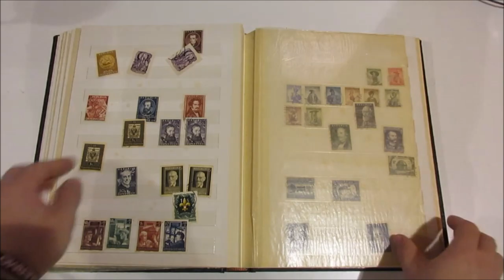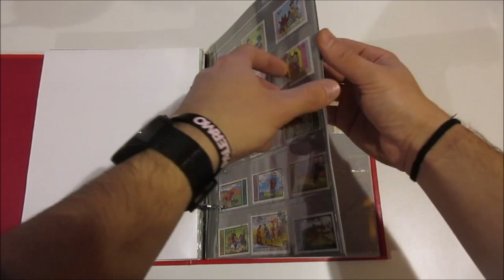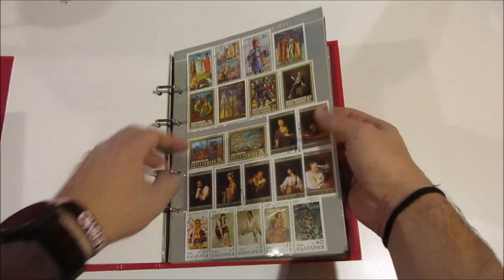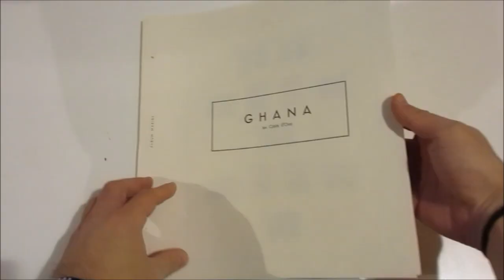Asta 41 - Lotto 541 - Mondo - Accumulazione di francobolli anni 40/80 in maggioranza nuovi ecc.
Mondo - Accumulazione di francobolli anni 40/80 in maggioranza nuovi, anche in collezioni, in 7 fra album, classificatori e fogli d'album.